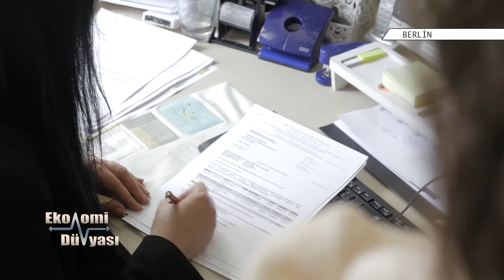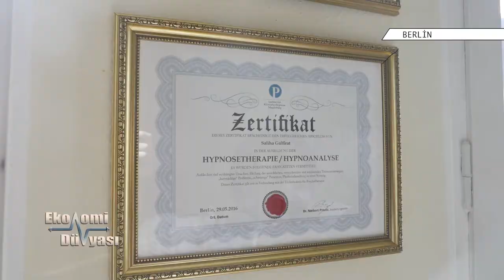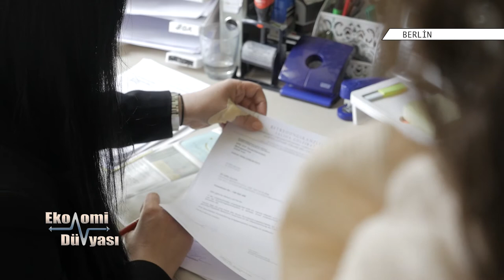Saliha Gülfırat; Berlin"de bir Türk Başarı öyküsü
Saliha Gülfırat başarılarını anlatıyor...